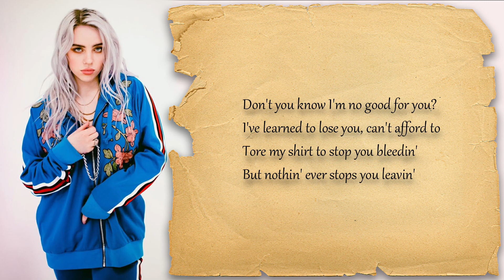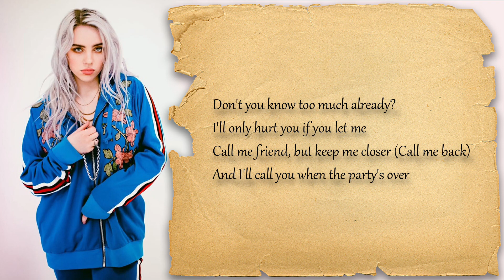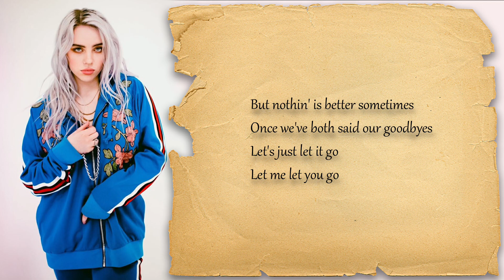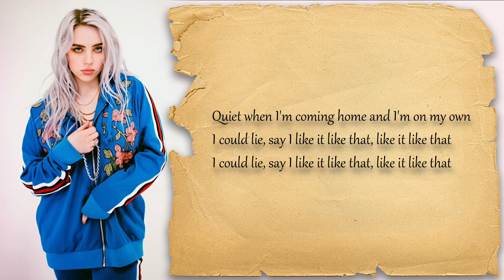Billie Eilish - When the Party's Over [Clean] (Lyrics)